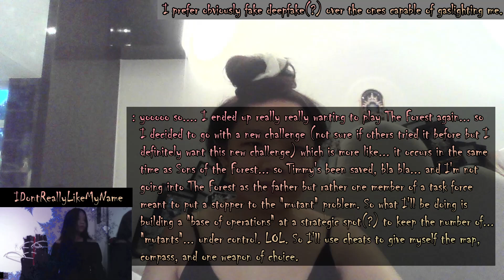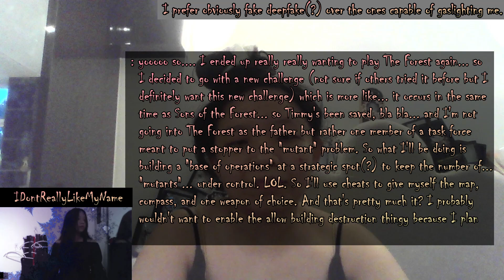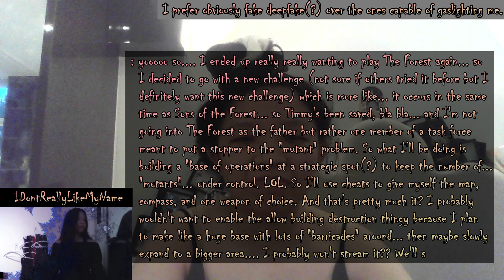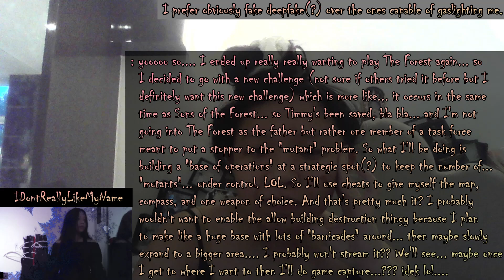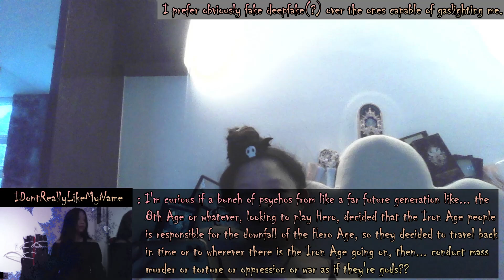25th Day of June, Year 2024 (Part 2)